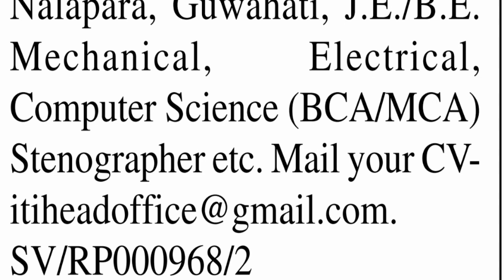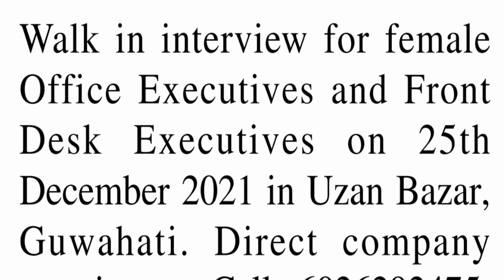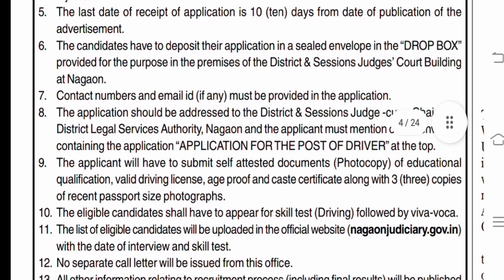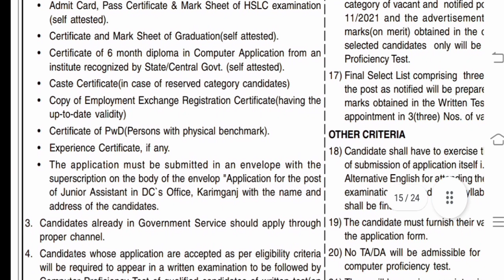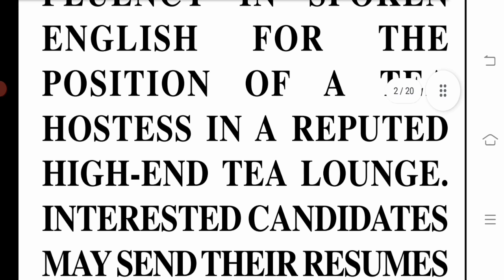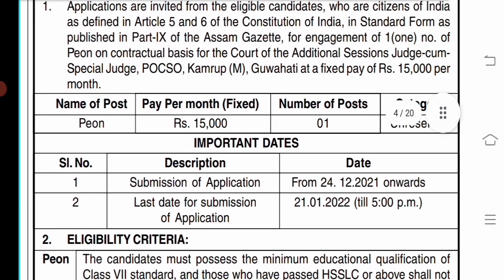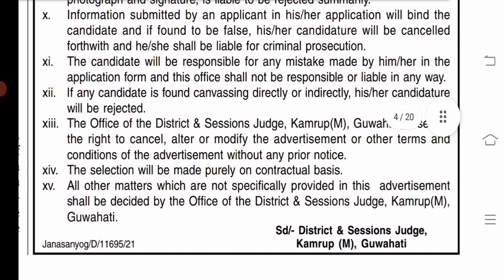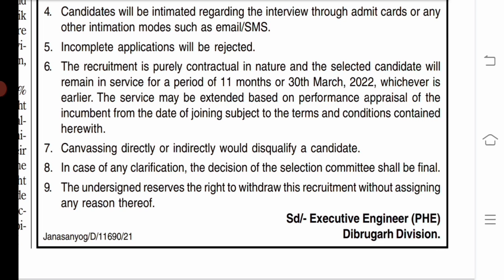Latest private jobs in Assam today || Assam Government job vacancy 2021|| Private Jobs In Guwahati